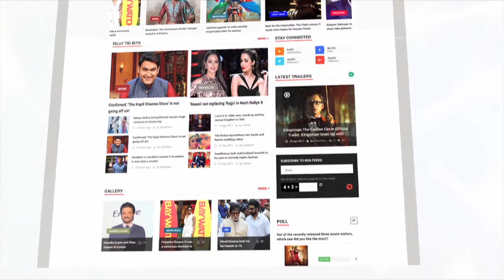Kareena का Akshay Kumar को चैलेंज, Taimur बनेगे सुपरस्टार | लहरें गपशप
एक इवेंट के दौरान करीना कपूर से जब तैमूर के बारे में पूछा गया तब करीना ने सामने बैठे अक्षय कुमार को ही चैलेंज कर दिया| करीना ने ऐसा क्या कहा है जानिए इस वीडियो में |